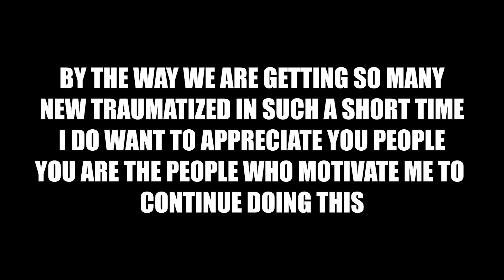How Many Cubes? Azur Lane x Atelier Ryza Pulls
Social Media Below Dont worry I dont bite PLUS NOW WELCOME TO THE TRAUMANSHIP

Well the collab with the cute Ryza and her friends from the Atelier series is here. So im gonna break for a moment from the Genshin Impact contet TO PULLS SOME ALCHEMIST SHIPFUS so lets go!

Thumbnail by :
Vladimir Vorobiov
(Thank you very much for your energy)